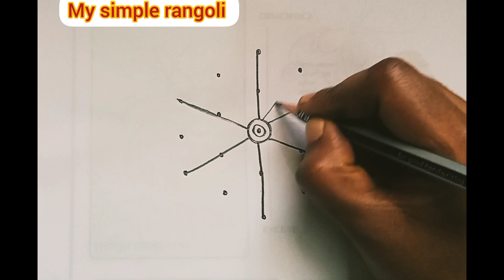மாசிமகம் special kolam🌷 flower kolam designs🌷 பூ கோலம், beginners rangoli muggulu🌷my simple rangoli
Welcome to my simple Rangoli kolangal - சிம்பிள்  ரங்கோலி கோலங்கள்.
In this video presenting the simple beginners rangoli design of rangoli kolangal with colour.